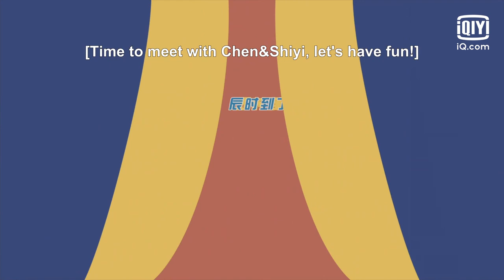🍎BTS: The most miserable bride Luo | One and Only | iQiyi Romance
【One and Only】is trending on iQIYI with multiple subtitles.

【Cast】Allen Ren, Bai Lu, Ci Sha, Wang Yue Yi

【Introduction】Zhou Sheng Chen, son of Prince Nan Chen, is an accomplished general who is loyal to the country. Cui Shi Yi, daughter of an esteemed family, is the appointed Crown Princess since birth. Cui Shi Yi was sent to the Zhou Manor to learn some skills. There, Zhou Sheng Chen and Cui Shi Yi got to befriend each other. However, their relationship could not take a step forward due to their respective responsibilities. When the borders are once again endangered, Zhou Sheng Chen has to lead the army to battle enemies, while Cui Shi Yi has to complete her wedding with the Crown Prince. However, at this time, Zhou Sheng Chen became seriously injured.